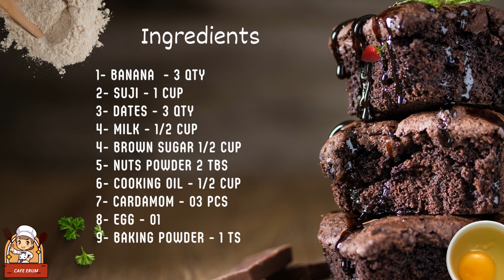Sujji banana cake I suji ka cake I Cafe Erum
Indulge in the rich flavors of semolina with our Suji Ka Cake variations, baked to perfection in the oven. Whether you're a baking enthusiast or a novice in the kitchen, our detailed recipes ensure a delightful outcome every time. Join us on a culinary journey filled with aromatic spices, fine semolina, and traditional techniques that bring the essence of Arabic and Turkish sweets straight to your home kitchen.

revani cake recipe
harissa cake recipe
arabic cake recipe in urdu
Cafe Erum
suji ka cake
harissa semolina cake recipe
revani cake turkish
harissa recipe in urdu
suji ka cake recipe
semolina cake
harissa recipe in hindi
cake recipe in urdu
arabic cake recipe
rava cake
arabic basbousa recipe in urdu
revani recipe
harissa cake
suji cake recipe in oven
basbousa recipe
suji ka cake
suji banana Cake
Cafe Erum